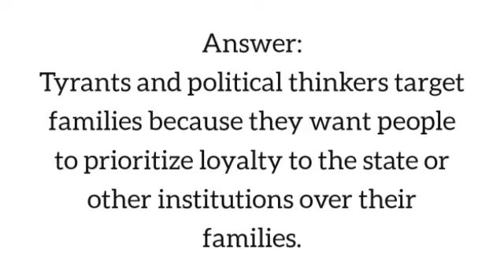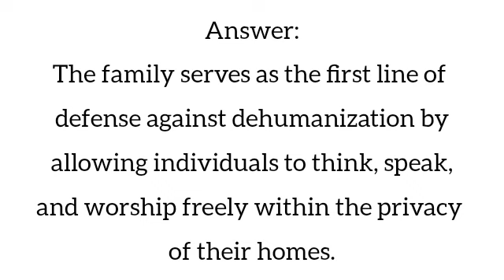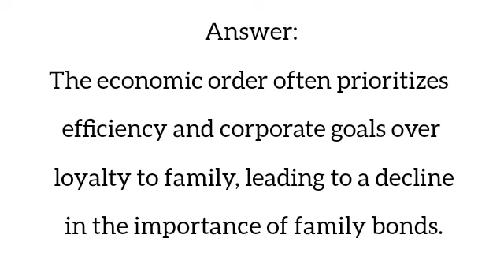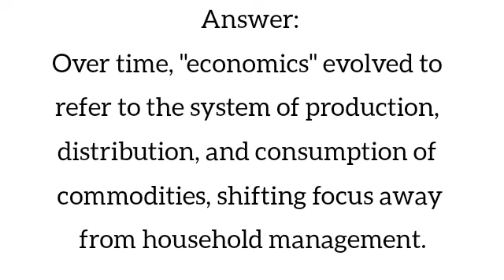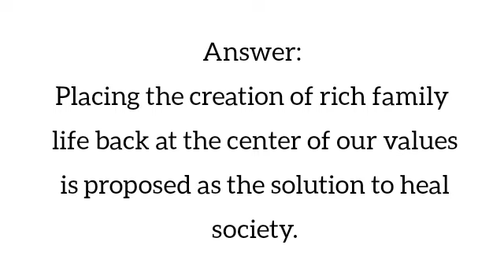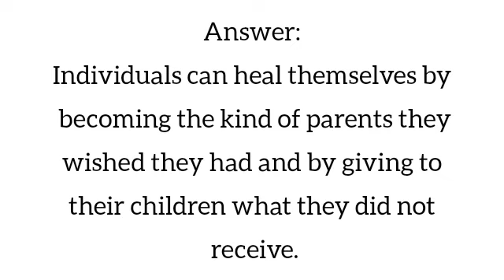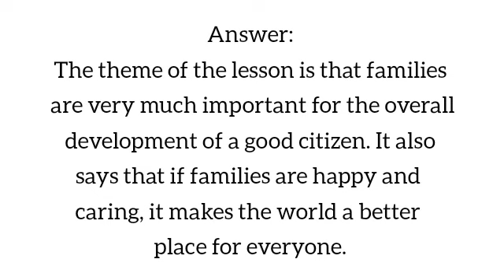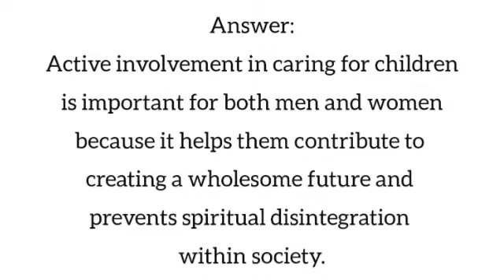The importance of family SLO Based question answers class 11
In this video I have explained SLO Based question answers The importance of family. The importance of family SLO Based question answers have been explained in Urdu language. I hope students will enjoy this video about The Importance of Family questions and answers class 11.